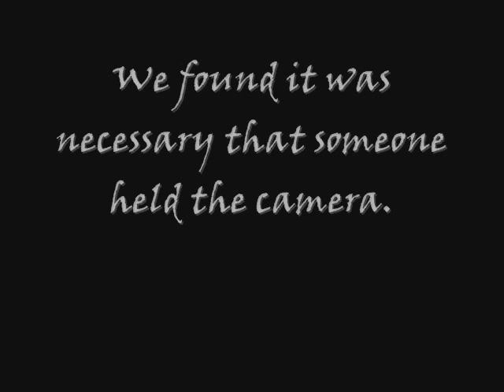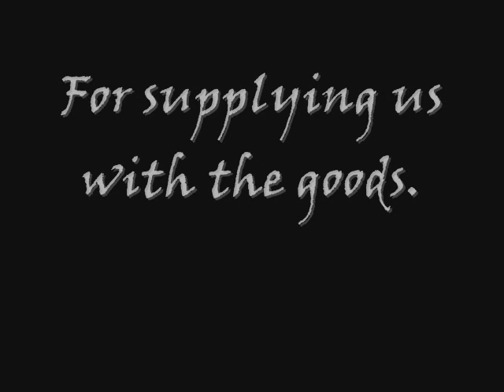Suburban Showdown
Drive by lemonade stand.